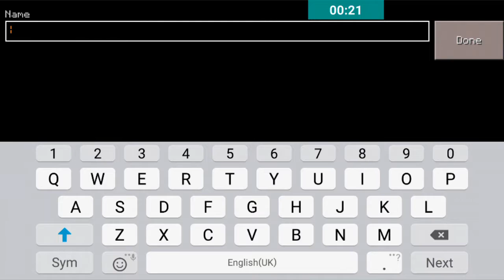Pixel Art Mob (Pig)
Doing Pixel Art For Fun